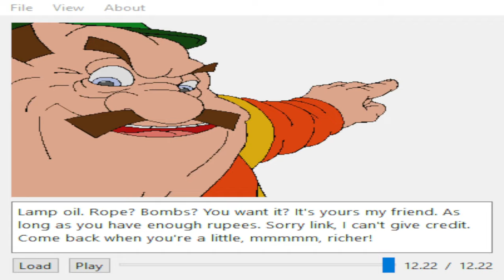how do the legendary Morshu lines sound in MorshuTalk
holy shit it has 200k views